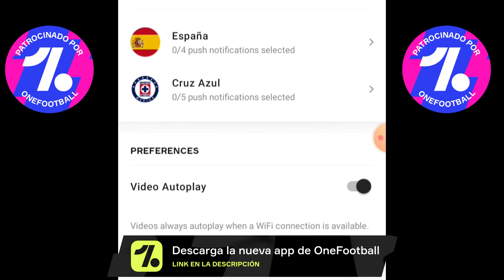LARGO YA | LOS 4 JUGADORES DEL REAL MADRID QUE HAN DEMOSTRADO SER UN FIASCO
LOS 4 JUGADORES DEL REAL MADRID QUE HAN DEMOSTRADO SER UN FIASCO